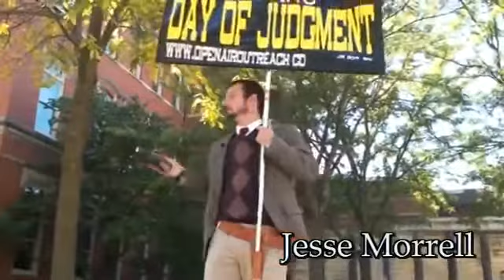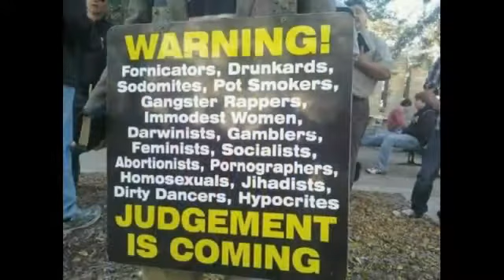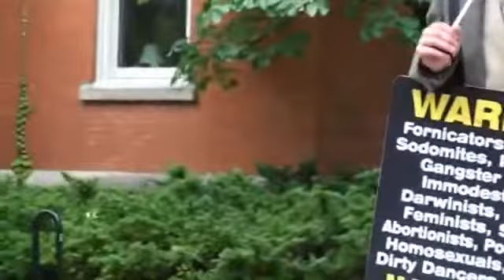Was Jesus A Drunk and Winebibber? Jesse Morrell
Physical Mail:
Jesse & Krista Morrell

(Make Checks out to “Jesse Morrell” to be personal gifts or out to “Crossroads Community Church” if you want a tax break).

Your support is bearing fruit and reaping rewards into eternity!

Sign up for our evangelism ministry newsletter and receive Jesse Morrell’s ebooks for free!